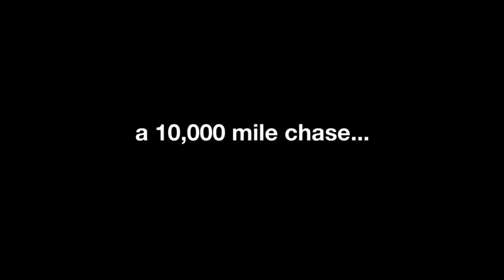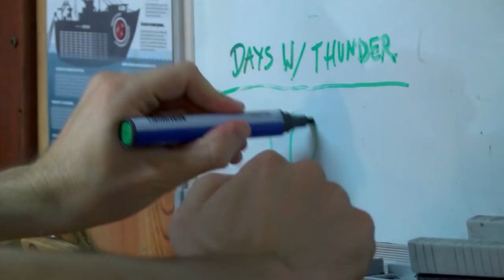CHASING THE THUNDER Trailer